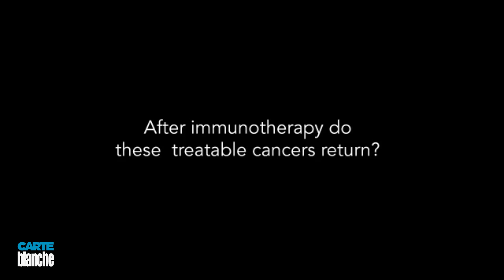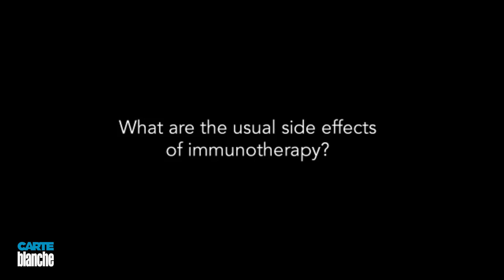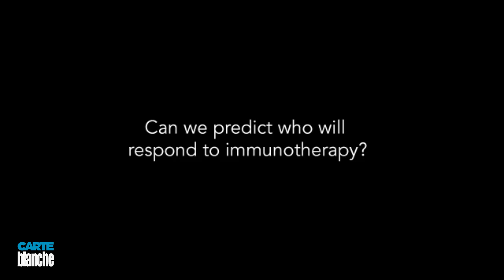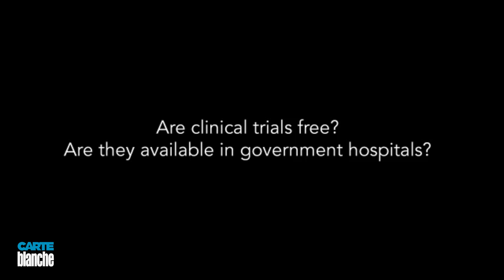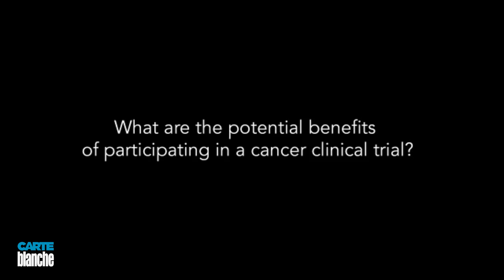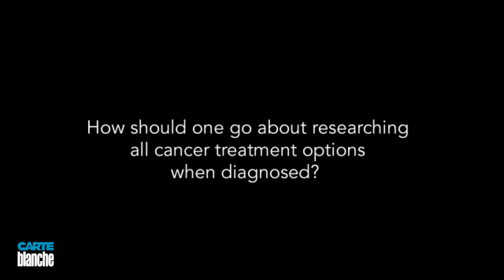Top 7 Immunotherapy Clinical Trial Questions Answered | Carte Blanche | M-Net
In response to our recent story on cancer immunotherapy treatment, Dr Sze Wai Chan (Head of Clinical Trials: Sandton Oncology) has answered a number of your questions in a dedicated video. Which cancers respond best to immunotherapy? Are clinical trials free? And what are the potential side effects?